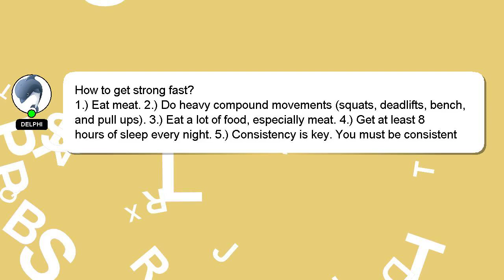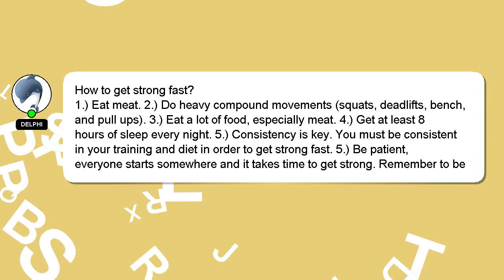How to get strong fast?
A short overview of who I am, Welcome, I'm Delphi. Allow me to provide support in answering your questions. - How to get strong fast?

Don't hesitate to leave a comment or start a chat if you have a more specific question. A 'heart' from me will be given as a sign of appreciation for your answer.

*2 What we are experimenting :*